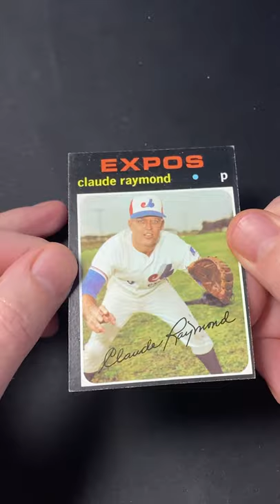The Most Valuable Baseball Cards You've Never Heard Of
The 1971 Topps Claude Raymond Baseball Card is probably the most valuable sports card you've never heard of. Because of condition sensitivity, there are no PSA gem mint 10 examples of this card and only 2 PSA mint 9 examples.

Use my eBay Link IT'S Free!!

These are the products I use when grading sports cards (Amazon and eBay)

8in adjustable brightness Magnifying Lamp
Card Saver I 50 ct Pack
Card Saver I 100 ct Pack
Thick 100 point Toploaders (great for eBay’s new Standard Envelope shipping option)
4"x9.5" #10 Security Envelopes 500 ct.
Penny Sleeves
Standard Top Loaders
Post It Flags
Graded Card Sleeves (Also work as team bags)